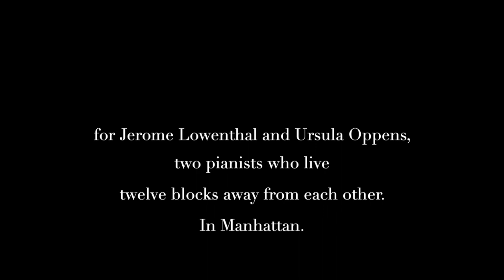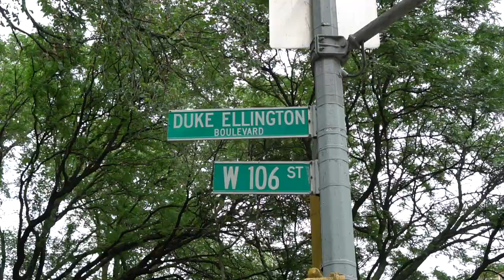Michael Stephen Brown: Twelve Blocks (2021): Trailer--Jerome Lowenthal and Ursula Oppens, Piano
Living twelve blocks away from one another, piano legends Jerome Lowenthal and Ursula Oppens visit each other daily. Here's a trailer.

Michael Stephen Brown: Twelve Blocks (2021) for One Piano, Four Hands, and Poetry. Commissioned by and dedicated to Jerome Lowenthal and Ursula Oppens.

Jerome Lowenthal and Ursula Oppens, piano
Music and Film by Michael Stephen Brown
With Poetry by Paul Verlaine, Andrew Marvell, and John Keats
Piano: Steinway and Sons D, "Octavia"
NYC 2021